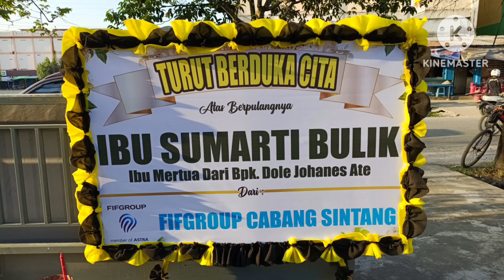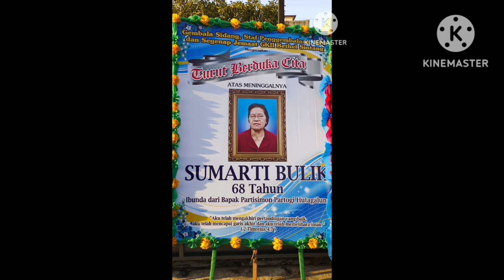Dokomentasi Wafatnya ibunda saya, Ibu Sumarti Bulik (68 th) pada tanggal 25 Juli 2024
Dokomentasi Wafatnya ibunda saya, Ibu Sumarti Bulik br Tamba (68 th) pada tanggal 25 Juli 2024